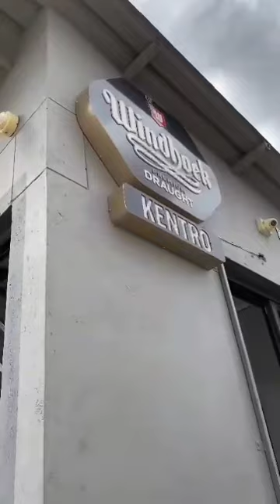dj hova escape